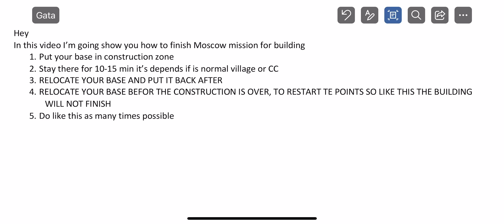Warpath - how to finish build mission in Moscow - TUTORIAL